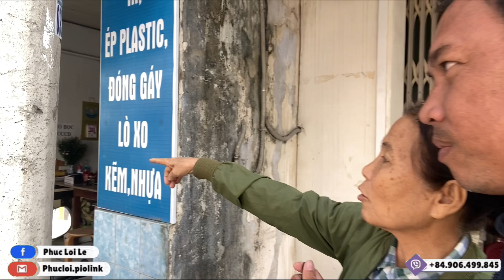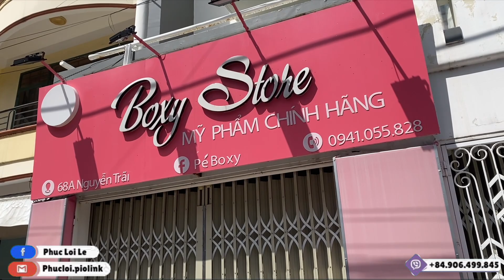Giúp Khán Giả Tìm Bạn Thân Thuở Niên Thiếu Quanh Xưởng Cưa Trên Đường Phước Hải Năm Xưa. LTNT